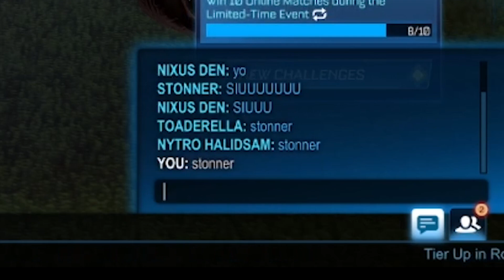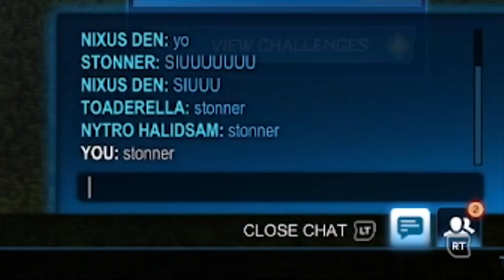(Day 1 - Game 4) Stonner VS Den - Freestyle World Cup Group Stages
Edited by Atabani.
Thumbnail by Sem.

Thank you soooooo much for all the support. You guys are amazing.